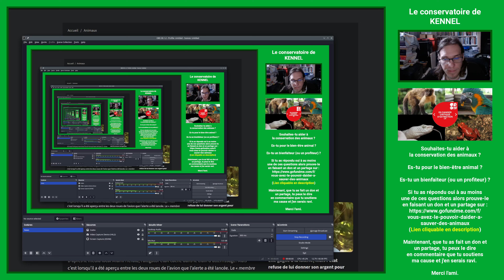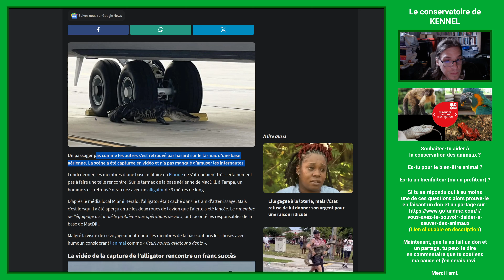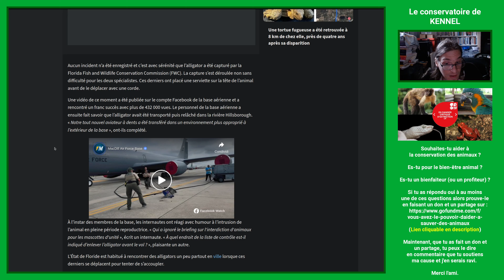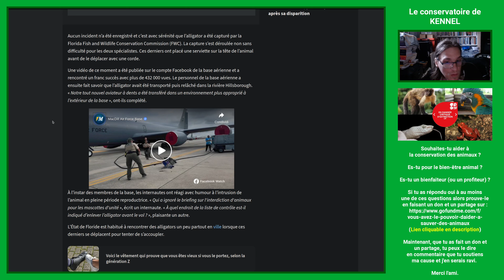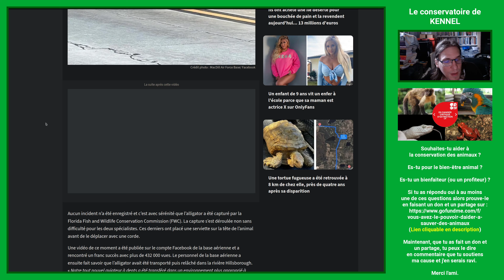Un alligator qui pense trouver sa compagne dans l'avion !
Souhaites-tu aider à la conservation des animaux ?
Es-tu pour le bien-être animal ?
Es-tu un bienfaiteur (ou un profiteur) ?

Si tu as répondu oui à au moins une de ces questions alors prouve-le

Maintenant, que tu as fait un don et un partage, tu peux le dire en commentaire que tu soutiens ma cause et j'en serais ravi.

Merci l'ami.